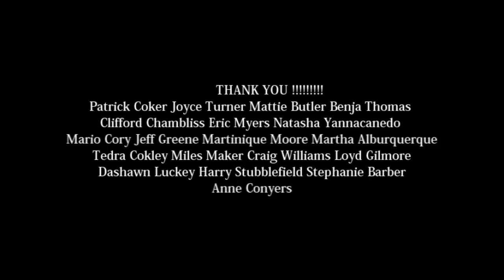THELONIOUS HANDS........Official Promo Trailer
HELP US MAKE THIS FILM HAPPEN

THELONIOUS HANDS is a Biopic based around Frank London Brown's article 'Man More than Myth: A Profile of Thelonious Sphere Monk,' for DownBeat Magazine 1958.

As the film unfolds, Frank London Brown (Lead Character) has the unique opportunity to introduce the masses to Thelonious Monk (famous U.S Jazz Pianist). Thelonious Monk (Second Lead) has just come out of a musical slump (after losing his cabaret card, essential for working in the New York Jazz scene) and is finally being recognized as Critics' Choice Musician Of The Year.

Frank London Brown must separate both his feelings of praise about Thelonious and his music, as well as popular depictions of Thelonious as unreliable and eccentric, to tell a complete and objective story of the genius behind the Bebop era of Modern Jazz music. As he finds himself writing the article, Frank London Brown comes across so many unexpected variables, which not only influence his style of writing, but in the end give him a greater understanding and appreciation for uninhibited creativity. In the end, he finds himself captured behind the music of Thelonious and his unique set of Hands, which were the blueprint for Jazz music as a whole. (read less)